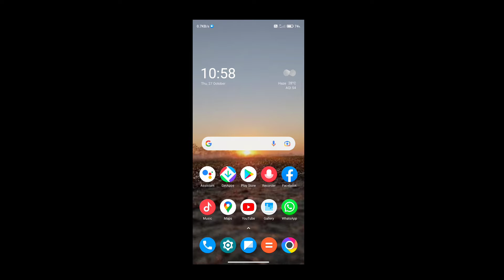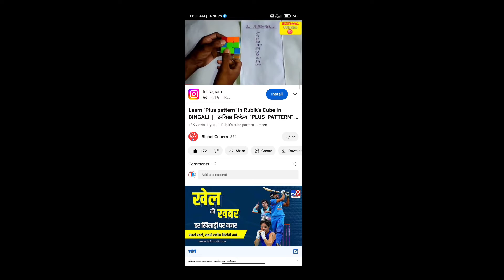YouTube New Update || YouTube New Feature || সকলের ইচ্ছা পূরণ করলো ইউটিউব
Hello friends welcome to Technical Bishal In this Channel You will find Technical related Videos... Thank you find... Thank you for your support and ❤Please do Subscribe to my YouTube channel if you like it My videos😍And do like my videos 😍